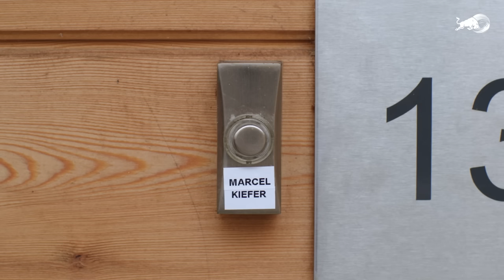Ich verlasse Red Bull Racing...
Playseat F1

Schaut auch gerne bei meinem Sponsor Viamontis vorbei - Viamontis Premium Autopflegeprodukte versprechen höchste Qualität und dazu könnt ihr sogar noch Traumautos gewinnen, denn jeder Euro ist 1 Los Wert! Mit Code "marcelkiefer" oder dem folgenden Link erhaltet ihr 10% auf eure Bestellungen :)

Fanatec hat alles was das Simracing Hery begehrt - falls ihr euch was über meinen Link holt supportet ihr mich ohne dafür mehr zu zahlen Kuss für den dicken Support :)